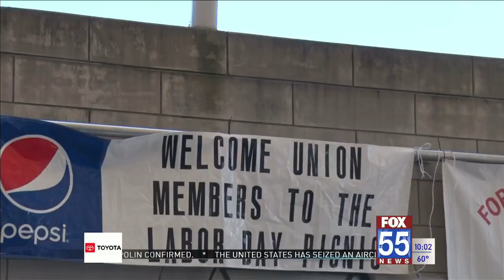Thousands flock to Headwaters Park for annual Labor Day Picnic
The local AFL-CIO hosts annual Labor Day Picnic